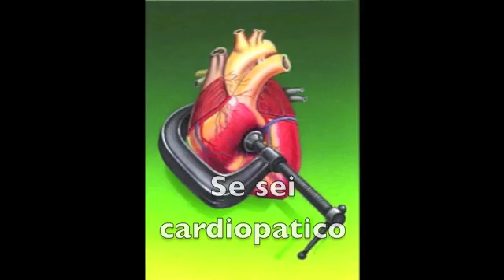world kidney day ranalgate20111